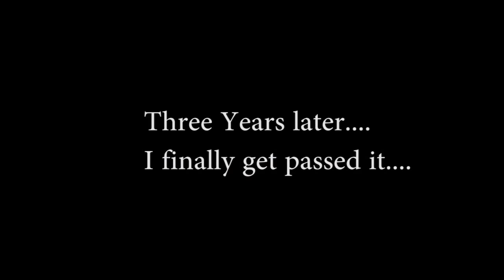Battlefield 4 campaign part #6 MAD SPOON